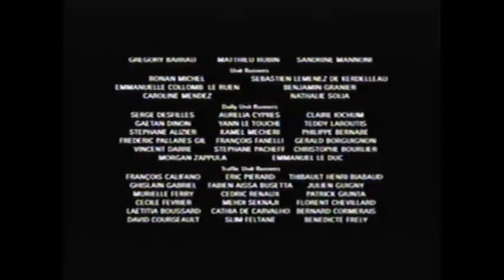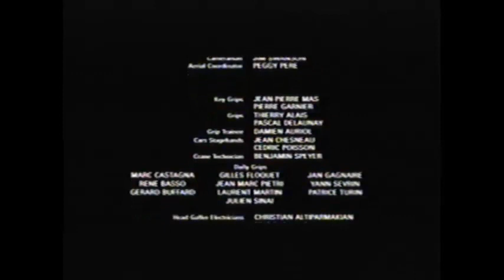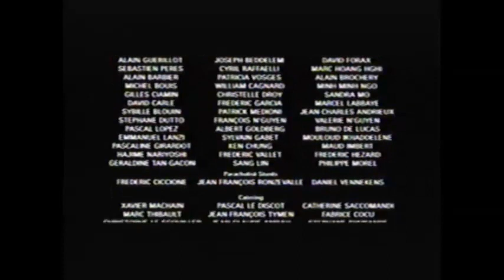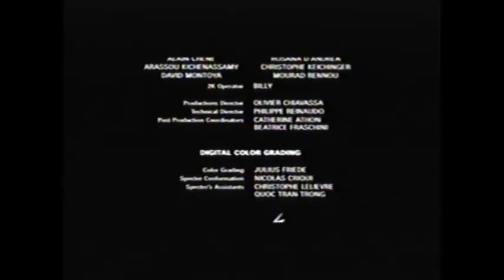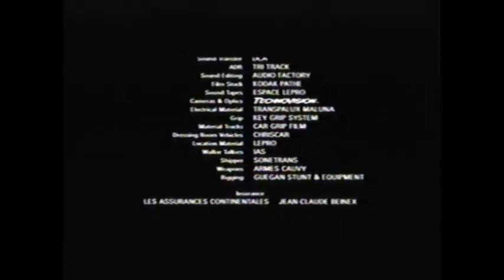Movie End Credits #34 The Transporter (Visual Only) 2/17/20